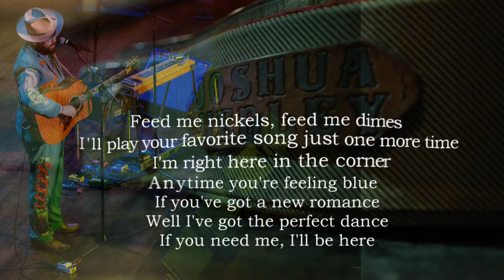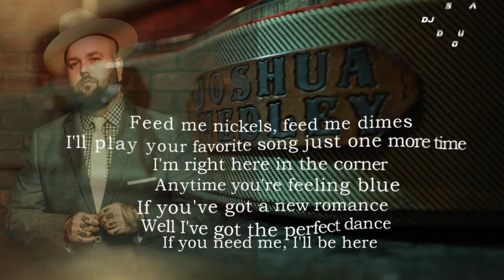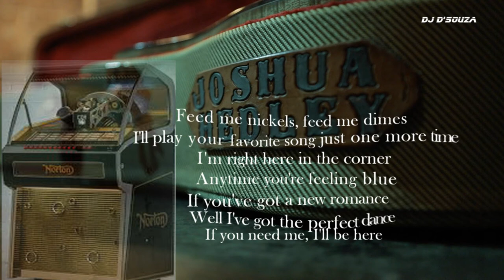Joshua Hedley - Mr Jukebox (2018)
Stone Cold Country Music from djdsouza
Just for the Love of it